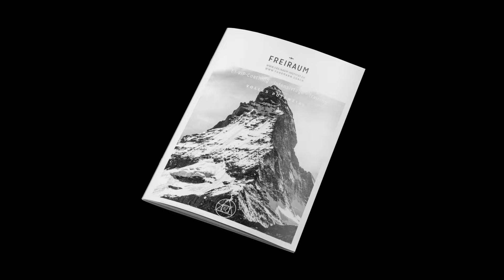Spirituelle Psychologie | Prozessarbeit & Hypnagoges Atmen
Ein initiierter Dialog von Charles Maurice Fleischer mit Jörg Fuhrmann über Humanistische Psychologie, Human Potential Movement, Spiritualität, Spirituelle Psychologie/ Transpersonale Psychologie, Schamanismus, Hypnose, Trance, Hypnagoges Atmen und persönliches Wachstum.

JÖRG FUHRMANN´S HINTERGRUND
Jörg Fuhrmann ist Transpersonaler Therapeut/ Supervisor (EUROTAS), Körper-Gestalttherapeut (EAP), Hypnotherapeut/ Instructor (CI, NGH™) (Dr. Richard Harte), Holotropic-Breathwork-Facilitator® (Prof. Stanislav Grof), TRE®-Provider (Dr. David Berceli) & seit 20 Jahren vielseitig humanistisch-transpersonal international bei führenden Vertretern der jew. Therapieansätze geschult u.a. in PITT® (Prof. Luise Reddemann), iEMDR, Vagus-Aktivierung (Stanley Rosenberg), Safe-Sound-Protocol (SSP-Practitioner) (Prof. Stephen Porges), SOMA-Embodiment®-Practitioner (Dr. Sonia Gomes), Somatic-Experiencing® (i.A.) (Dr. Peter A. Levine), NARM™ (i.A.) (Dr. Laurence Heller), Tuning Board™ (Dr. Darrell Sanchez), Tuning-Fork (Dr. John Beaulieu), Paar- & Sexualberatung (Dr. Gunther Schmidt), Systemische Aufstellung (IADR), Systemisch-Lösungsorientierter Kurzzeittherapie (Dr. Giorgio Nardone), Internal Family-System (Prof. Tom Holmes), Psychodrama, PROFILcoaching®, SAT 1-4® (Dr. Claudio Naranjo), NLP-Master (IN/ DVNLP), schamanischen Heilweisen (u.a. Nepal), Mystik & Kontemplation (u.a. Willigis Jäger)/ Vipassana/ Pranayama, Breatheology® sowie der Wim-Hof-Methode. Gründer des freiraum-Institut (seit 2005). Kunsthandwerkliche Projekte 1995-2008. Lehrbeauftragter an mehreren Hochschulen in Deutschland von 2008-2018. Dozent am Beneditkushof, IAK, Zist und als Inhouse-Trainer für Teams. Speaker auf internationalen Fachkongressen (u.a. bei der UNESCO, WHO, CICA, ITC, BGAG, Speakers Excellence) in Deutschland, Schweiz, Italien, Tschechien, USA, Indien, Russland, Rumänien, Niederlande, Frankreich.